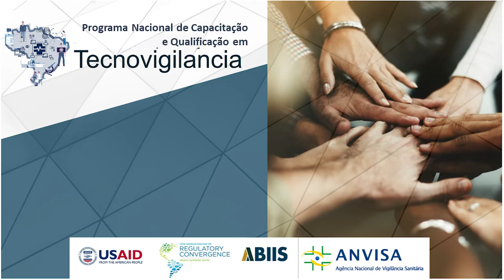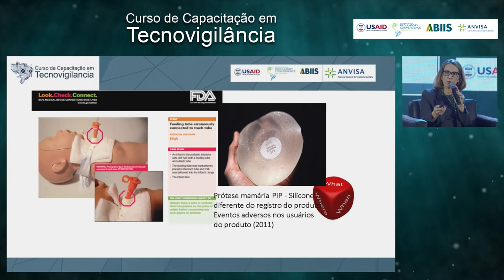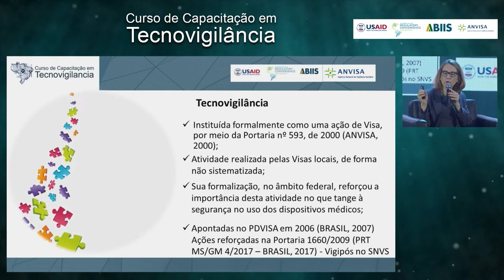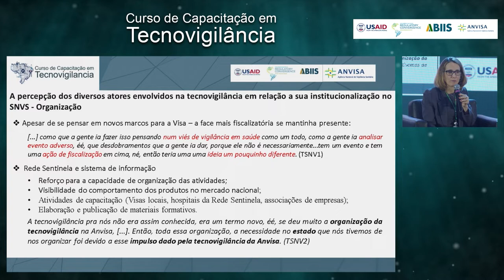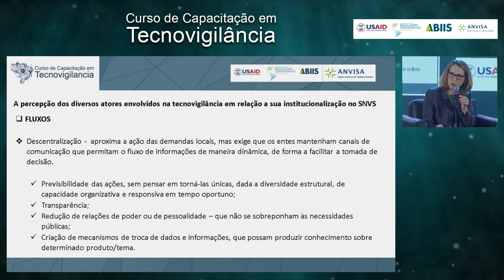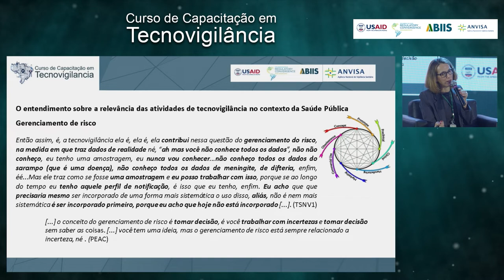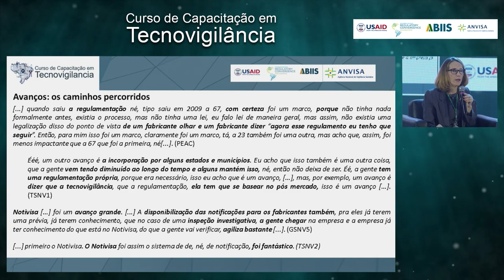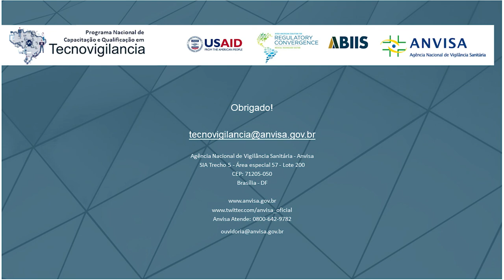Stela Candioto Melchior v3